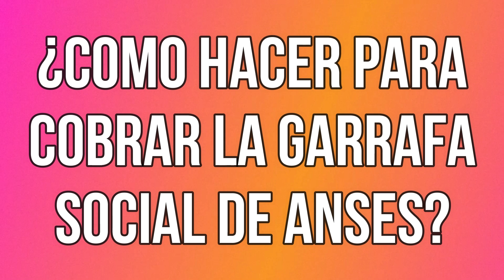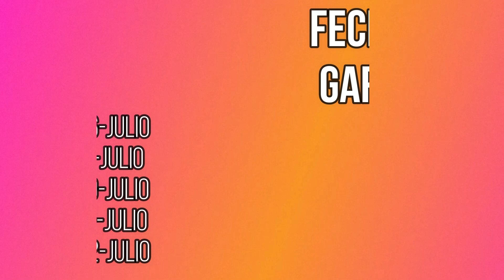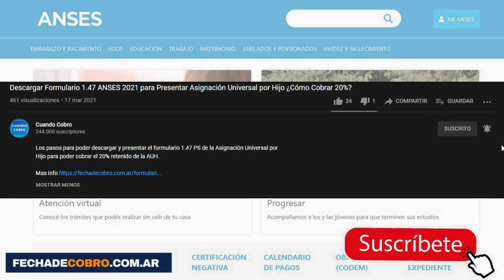¿Cuando Cobro Gas Social en JULIO 2021? Fechas de Cobro Garrafa Social del Plan Hogar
ANSES confirmo el calendario de pago de JULIO del gas social para conocer el cronograma de cobro de la garrafa social. Si cobras el Programa Hogar vas a poder saber el día y lugar de cobro de este mes.